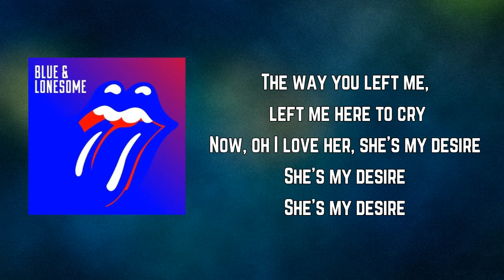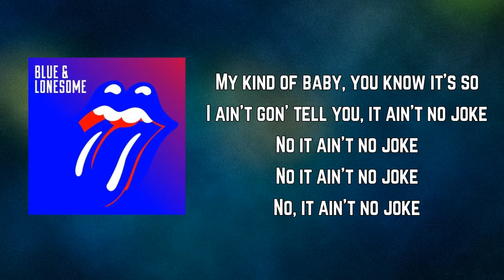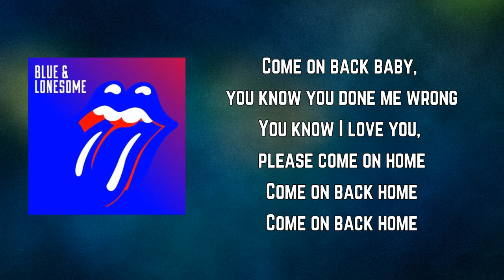THE ROLLING STONES - Hate To See You Go (Lyrics)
Blue&Lonesome by THEROLLINGSTONES

Hate To See You Go Lyrics:

The way you left me, left me here to cry
Now, oh I love her, she's my desire
She's my desire
She's my desire

Came home this mornin' about half past four
Found that note lyin' on my floor
The way you left me, you just don't know
Heard some bad talk, somethin' that you said
Somethin' that you said

Come on back baby, baby, please don't go
I love you, you'll never know

My kind of baby, you know it's so
I ain't gon' tell you, it ain't no joke
No it ain't no joke

Come on back baby, you know you done me wrong
You know I love you, please come on home
Come on back home